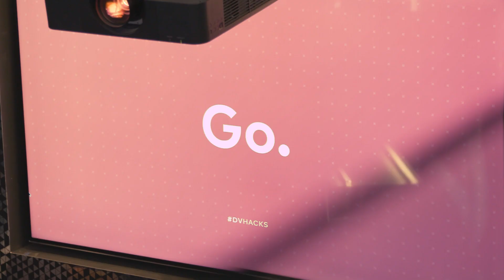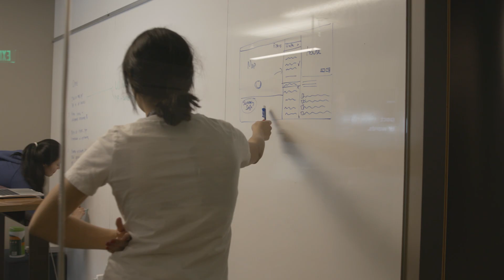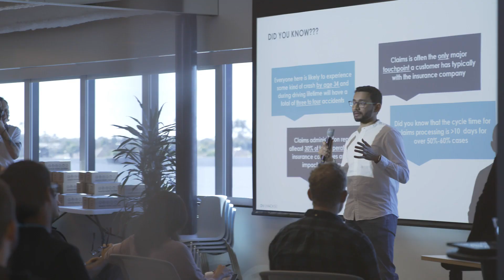DV Hacks: AI | BCG Digital Ventures' Artificial Intelligence Hackathon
From November 30 to December 2, 2018, over 70 hand-picked individuals from around the world raced to build artificial intelligence businesses at BCGDV headquarters in Manhattan Beach, CA. Watch the weekend unfold and see who took home the top prize.